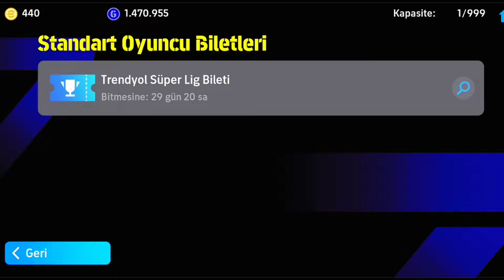I PUSHED ON DE BRUYNE😱 NEW POTS HAVE ARRIVED❗(101 de bruyne,100 vinciius jr) eFootball 2024 Mobile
potw vinicius jr

Salah potw booster

Efootball mobile

Efootball 2024 mobile today's epic

efootball mobile

EFootball 2024 best game

how to get potw mbappe

how to get potw messi

how to get potw haaland

haaland potw card

mbappe potw card
messi potw card

messi card efootball 2024 mobile

messi epic card efootball 2023 mobile

messi efootball 2024 epic card

review messi efootball mobile

messi new epic card

efootball 2024 mobile diziliş

efootball 2024 en iyi diziliş

efootball

efootball 2024